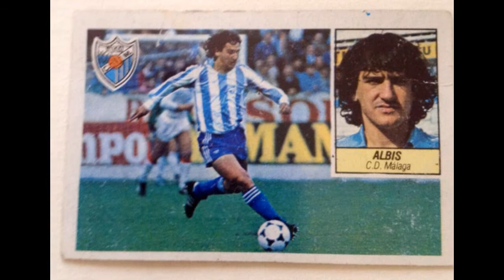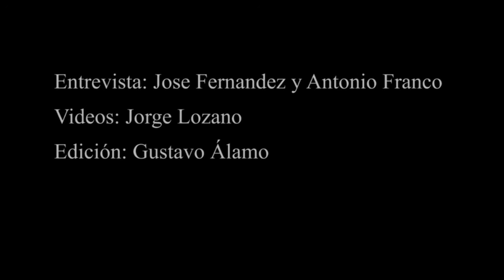Entrevista a Ricardo Albis (Esta es tu grada)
Entrevista al director de las categorías inferiores del Granada CF Ricardo Albis